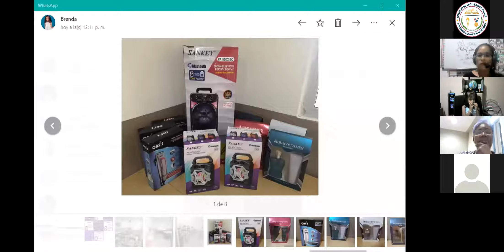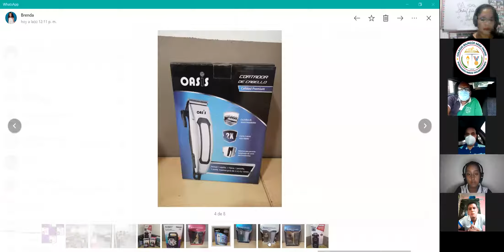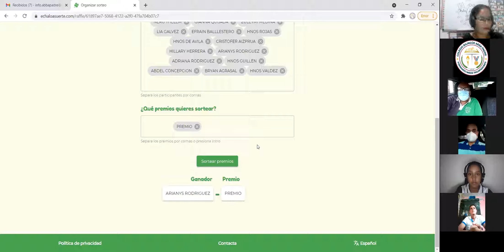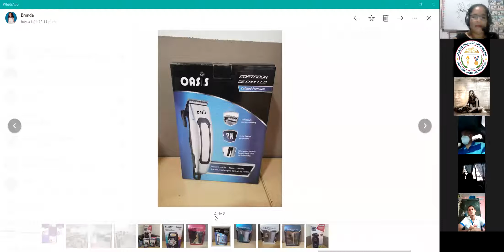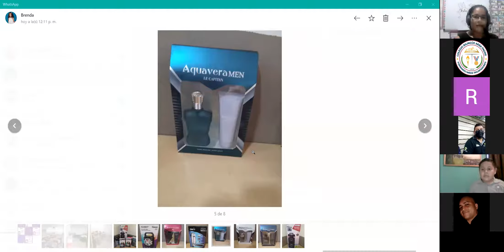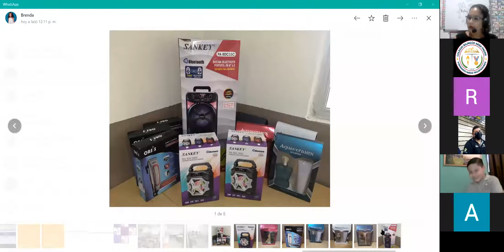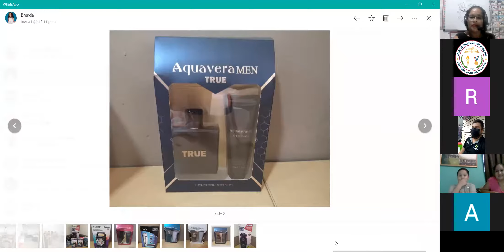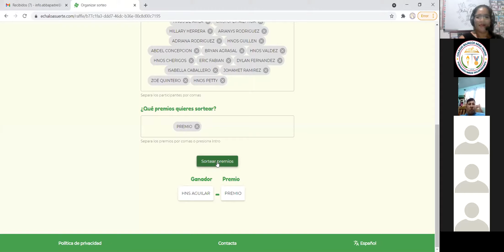Acto del día del Padre